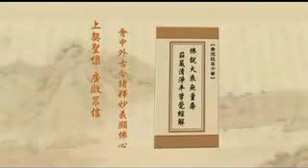淨土大經解演義-533